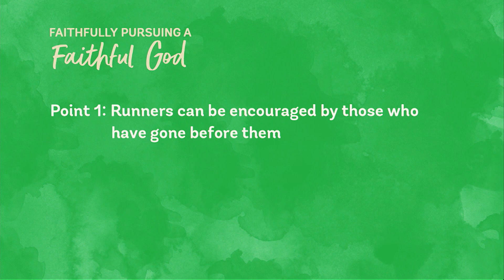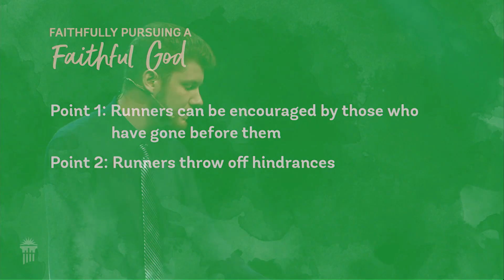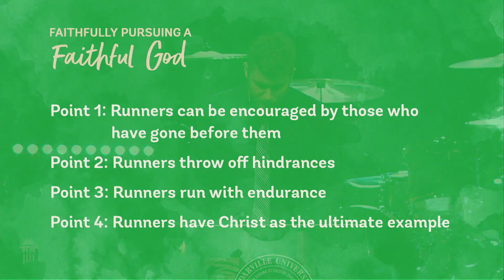SGA Chapel - 10/17/2018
This morning's chapel is led by Cedarville University's Student Government Association.  Campbell Bortel, SGA chaplain, shares from Hebrews 12:1-3 that the Christian life is not about running from something, but running toward Jesus Christ.